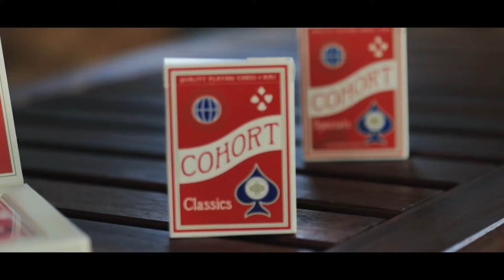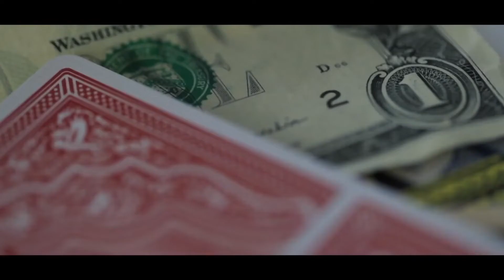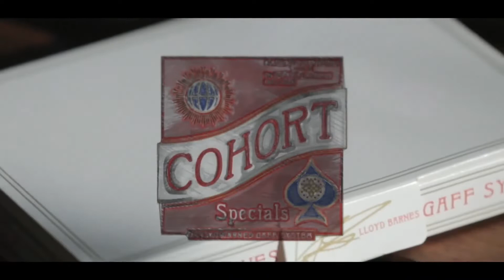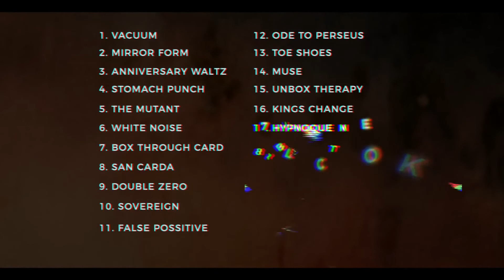The Gaff System by Lloyd Barnes